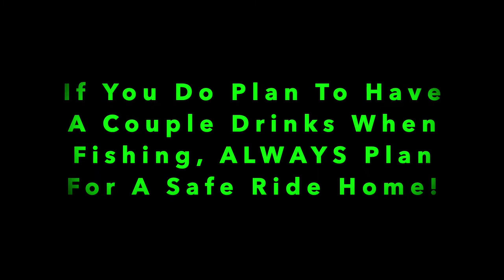SMELT FISHING - NORTHERN ONTARIO [ Catch, Clean Cook ]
705 FISHING IS BACK!!!
After A Few Years Of Not Being Able To Catch Many Smelts, The Boys Finally Fill Their Buckets & Have A Good Time Doing So!